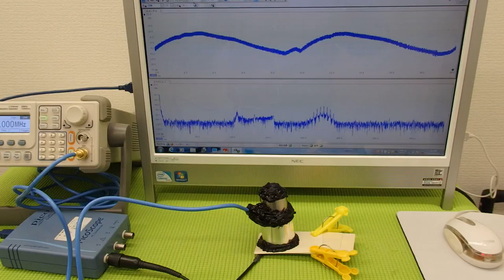オリジナル超音波実験 Ultrasonic experiment （超音波システム研究所 ultrasonic-labo）